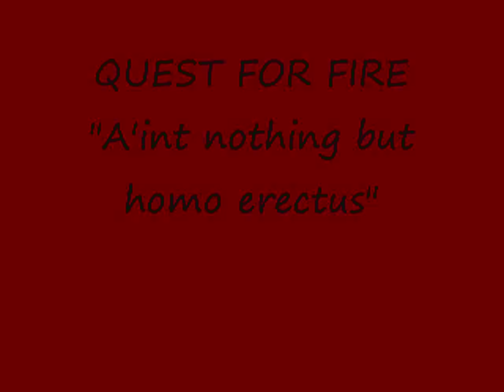Quest for Fire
natalie, tyler, corey and jessica star as homo erectus!